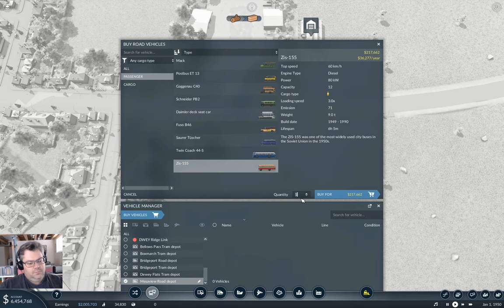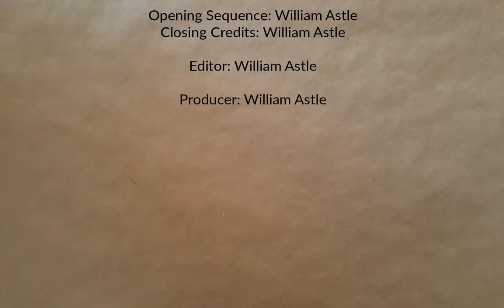To the Mesa! | Flattop County 6 | Transport Fever 2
Extending the highway system to the mesa region. More fiddling around than one might expect.